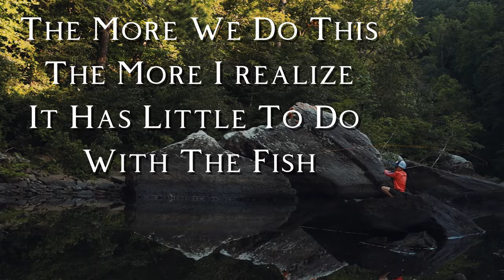Late Summer Dry Flies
Lank and I set out for a quick adventure. With the cooler temps, we had decided to use dry droppers on this trip, and it turned out to be just a topwater bite only! These bass really smash those topwater dries at times!
This is our happy place!